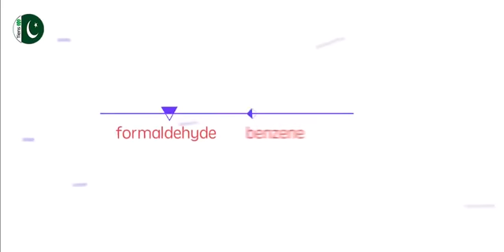Tiens atmo Care air purifier